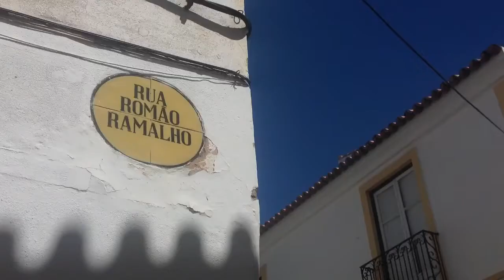2013 - Festcineamazonia Itinerante - Évora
Festival de Artes Integradas
Festcineamazonia Itinerante
Local: Praça do Sertório
Évora
22 Horas
Entrada Livre